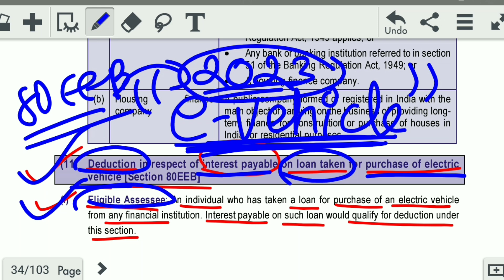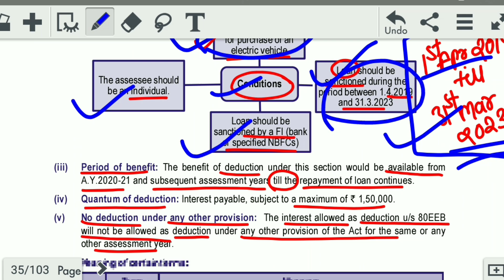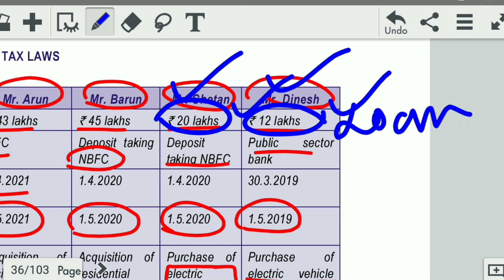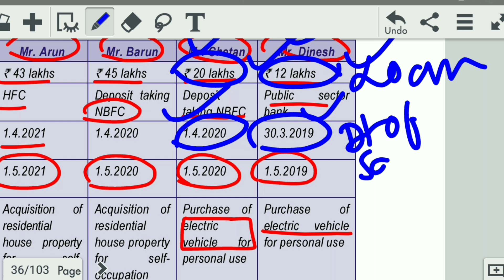Income Tax Return filing AY 2022-23 में E-Vehicle Purchase करने पर मिली छुठ | ITR filing 2022-23